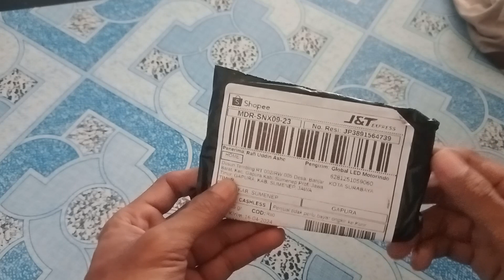Unboxing lampu LED depan sepeda motor beat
lampu LED depan sepeda motor Beat, ada dua varian warna ada warna kuning dan putih bagi kalian yang minat silakan klik link di bawah ini.